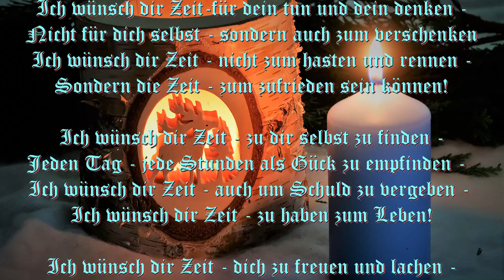Frohe Weihnacht 2019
Wir wünschen allen Video und Musikanten Freunde  ein Frohes Gesegnetes Weihnachts Fest und ein Prosit 2020. Rudi Fuchs Keyboarder und Videofreak!